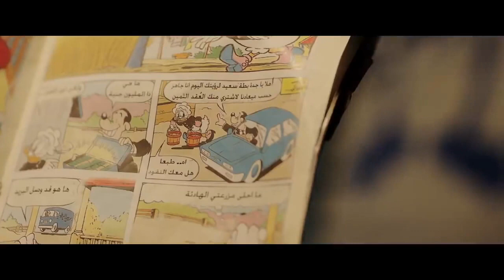نيللي وشريهان بدون تترات | الحلقة (14) الرابعة عشر كاملة | Nelly We Sherehan - Ep14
المسلسل الكوميدي نيللي وشريهان بدون تترات | الحلقة الرابعة عشر  | دنيا سميرغانم إيمي سميرغانم  | Nelly We Sherehan- Ep14